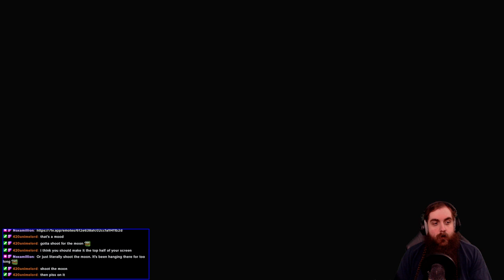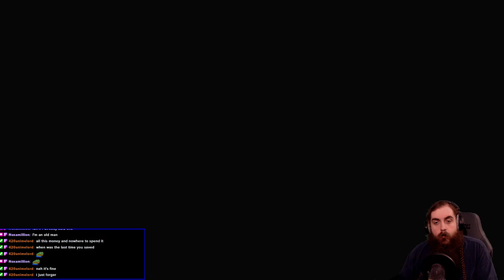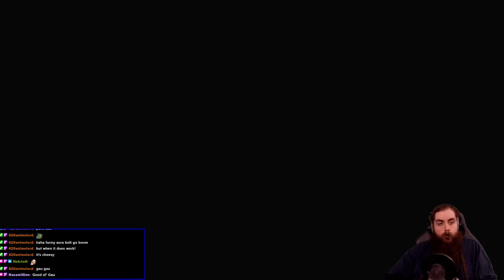Final Fantasy 6 (SNES) - Part 2 - #1 Sabin Fan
I like Sabin, he is good and cool. I hope I can grow up to be Sabin.